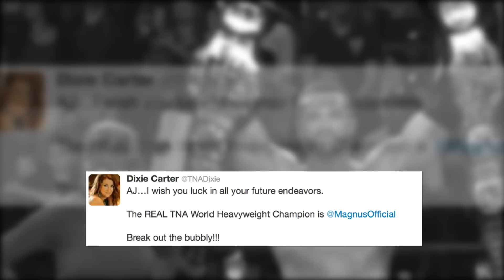IMPACT365 The End of AJ Styles at IMPACT WRESTLING?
we hear look at the ending to IMPACT WRESTLING with interviews from BroMans, Bad Influence and Earl Hebner, and see what could possibly be the last of AJ Styles at IMPACT WRESTLING.